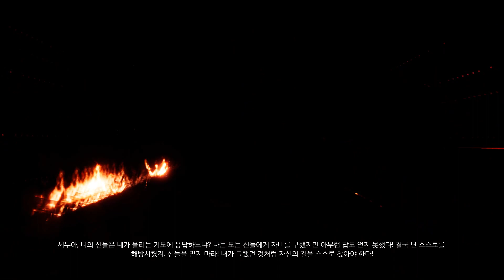[헬블레이드 : 세누아의 희생] Part 2. 불의 신 서트 사냥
[어려움]